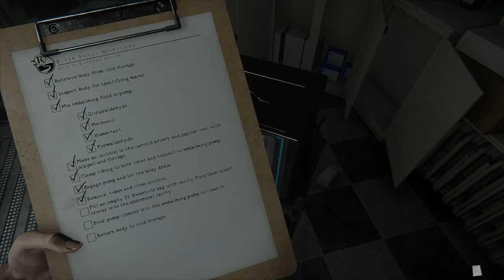The Mortuary Assistant | PC | Full Game Demo [4K 60ᶠᵖˢ]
0:00 Title Screen
0:12 Intro
2:39 Playthrough
19:15 Final Moments